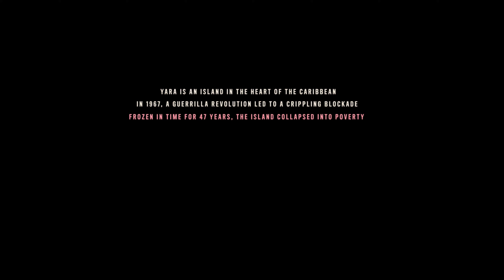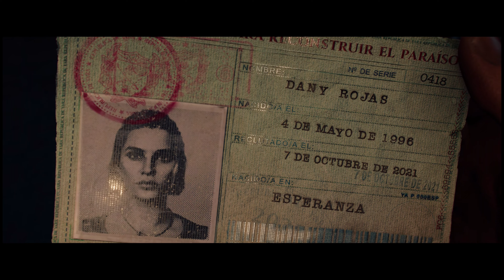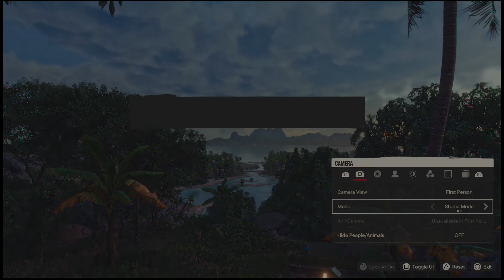Far Cry 6 - Prologue - Stadia - 4K 60fps (First 30mins)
Working on trying to record the differences between all the systems for Far Cry 6.
PC - RTX 3090
PS5
Geforce Now (Priority and RTX 3080 Tiers)
Stadia